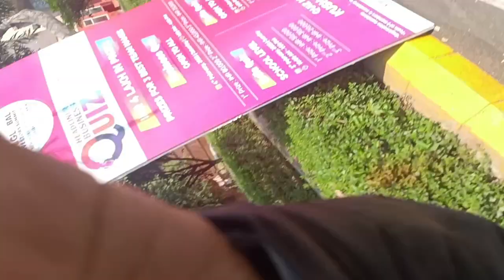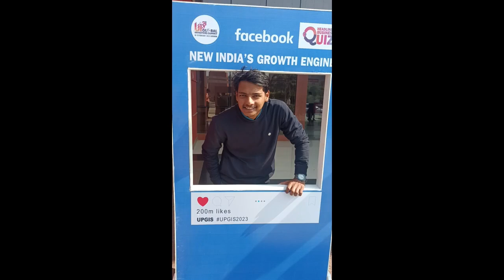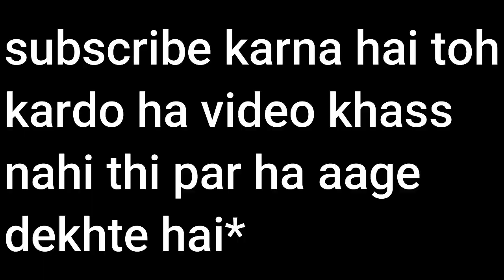G20 Summit ka asar Lucknow mey bhi❤️💖😊 | UP G20 global investors summit 2023 | vlog1 | BlueTick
Welcome again,
This is our first vlog.
In the video Chittresh Goswami and Dhruv kashyp.
Camera person and editor - Aditya Singh

                                      Regards
                                                Team @BlueTick